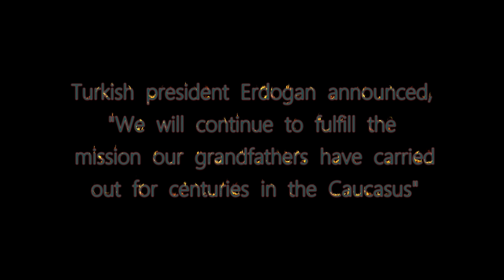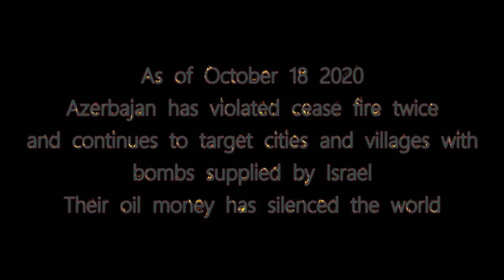Artsakh - War for Survival | Nagorno Kharabagh war against Genocidical Terrorists 2020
On September 27 2020, despite of global pandemic Covid19 , Azerbaijan attacked Republic of Artsakh targeting cities, villages, maternity homes, hospitals  and churches using internationally banned bombs and chemical weapons as well. Being backed by Turkey, they hired isis jihadists from Middle East bringing them to fight agains Artsakh and paying them salaries plus bonuses for beheading  Armenians. Their will is to continue Armenian Genocide and to make pan turkish plan to come true.
Armenian forces have been defending Artsakh successfully , yet Azeris oil money has silenced the world.  World superpowers act blind and deaf while this crime against the humanity is going on.

Spread the world and stop the attempt of second Armenian Genocide !